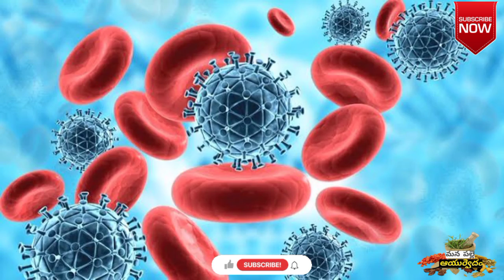Neredu uses in telugu | neredu yokka labhalu | benifits of jamfruit in telugu